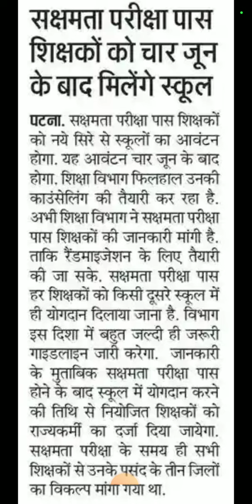सक्षमता परीक्षा और परिणाम:सक्षमता परीक्षा पास नियोजित शिक्षकों के लिए खुशखबड़ी??बनेंगे राज्यकर्मी??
bihar exam news sakshamata school awantan counceling tre3.0 cancel bpsc सक्षमता परीक्षा और परिणाम:सक्षमता परीक्षा पास नियोजित शिक्षकों के लिए खुशखबड़ी??बनेंगे राज्यकर्मी??